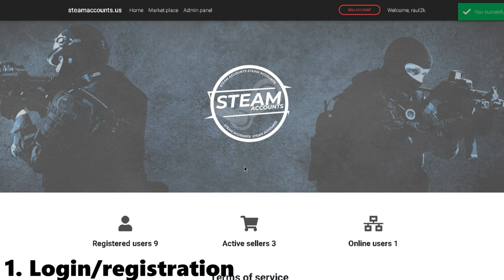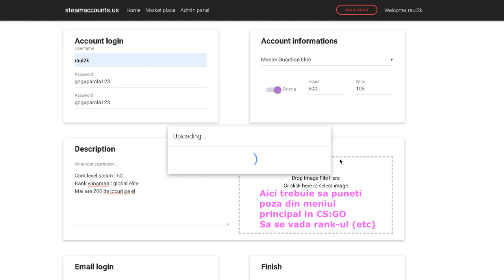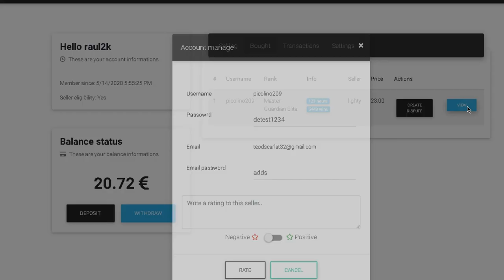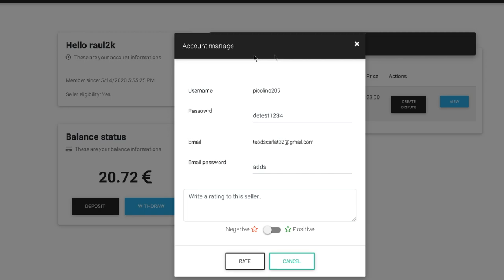Prezentare STEAMACCOUNTS.US // TUTORIAL (Deschidere azi la ora 20:00)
Site : steamaccounts.us

Specs :

- Cpu : i7 8700k 5.1 ghz
- Gpu : MSI GeForce GTX 1070 Ti Armor @2100mhz
- Mobo : MSI Z370 TOMAHAWK
- Ram : Crucial 24 GB DDR4 3466 MHz cl18